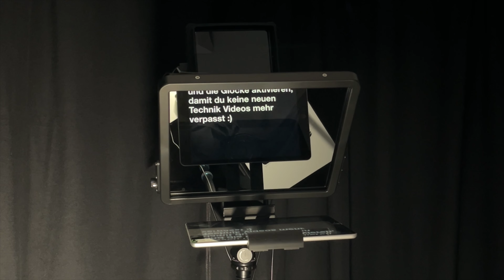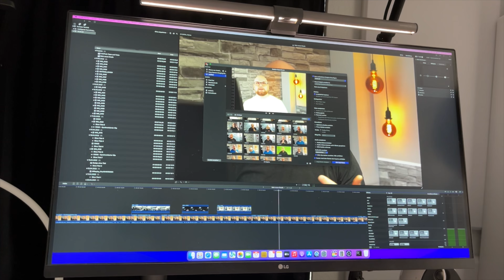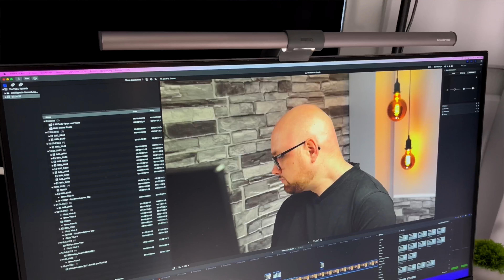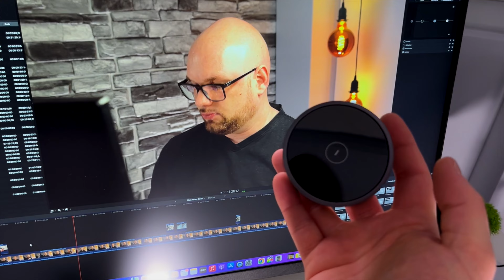Mein (erstes) neues Studio Setup 2022 | Roomtour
In diesem Video möchte ich euch mitnehmen, auf eine kleine Roomtour durch mein erstes kleines Studio, was ich mir explizit für Aufnahmen im Video- und Sprachbereich, sowie auch für die anschließende Bearbeitung erstellt habe. Spezielle Akustik-Vorrichtungen sorgen dafür, dass der Klang meiner Videos von nun an auf ein neues Level gehoben wird - im Gegensatz zu vorher. Aber seht wie immer selbst 😉

Siehe Kennzeichnung.

Artikel aus dem Video:

Kamera-Setup
🛒* Sony A6400
🛒* Fernbedienung für Sony A6400
🛒* Erhöhung für Monitor
🛒* Fernbedienung für Teleprom.

🛒* Klimagerät | Luftkühler

Mikrofon-Setup
🛒* MKE 600

🛒* Hintergrund / Steine
🛒* Montageband für Hintergrund

Basotect Absorber (je dicker desto besser!)
🛒* Absorber 50 mm
🛒* Absorber 70 mm

Licht
🛒* Fernbedienung Steckdosen
🛒* Ambientelicht Schreibtisch
🛒* Vintage Leuchtmittel klein
🛒* Vintage Leuchtmittel groß

Schreibtisch Setup:
🛒* Shure SM7B
🛒* Mikrofon Arm
🛒* BenQ Screenbar Halo
🛒* LG Monitor
🛒* Interface Scarlett
🛒* Kopfhörer DT 880
🛒* Schubladen unterm Schreibtisch
🛒* Magic Keyboard
🛒* Magic Trackpad
🛒* Schreibtisch Platte
🛒* Höhenverstellbares Gestell

Rollwagen Setup
🛒* Kopfhörer DT770
🛒* Interface iTrack
🛒* Mikrofon Arm
🛒* Røde Nt1-A
🛒* iPad zur Aufnahme

Timestamp:
00:00 Prolog
00:38 Was erwartet euch?
00:50 Kamera-Setup
03:24 Klimagerät
04:56 Overhead Mikrofon
05:30 Mein Hintergrund
06:03 Ambiente Beleuchtung
06:20 Absorber
06:55 Akustik Vorhänge
10:07 Licht
12:12 Schreibtisch-Setup
13:53 Raum-Akustik
14:49 BenQ ScreenBar Halo
16:34 Beleuchtungsmarkierung
16:52 Bürostuhl
18:00 Falls ihr Fragen habt, kommentieren!
19:28 Praxisbeispiel Akustikvorhang
20:54 Epilog

🛒 YouTube Equipment ✩

📑 Privathaftpflicht inkl. Drohenversicherung by HUK24 ✩